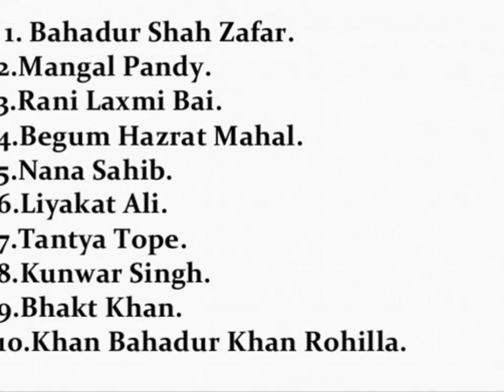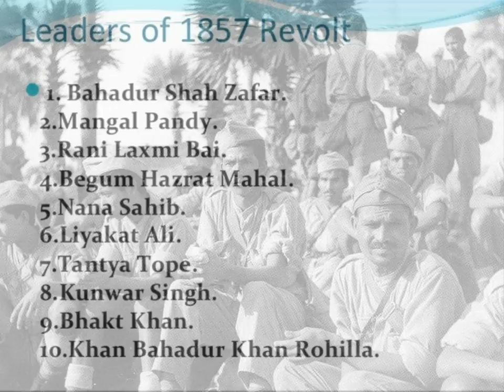గ్రూప్ 2 | 1857 సిపాయిల తిరుగుబాటు |1857 Revolt for APPSC and TSPSC Group Exams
1857 Revolt is very important topic for coming Group Exams, This soldiers revolt covers the important situations in andhra and telangana. This video will helps in coming group exams